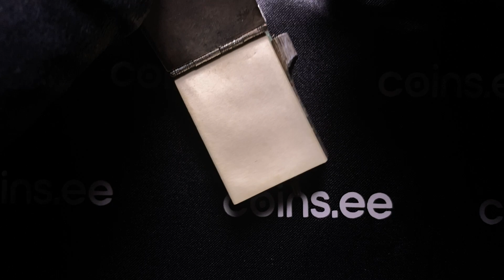Antique silver notebook with pencil 50x35mm - Coins.ee Auction 48, lot 2198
22.59 g.